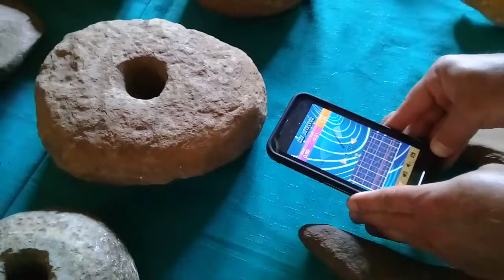Torus Stones - myterious energy generating devices ...